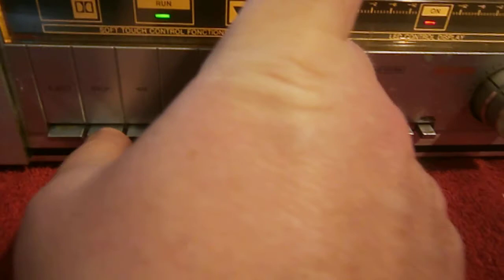MAGNETOFON UNITRA MDS 432 FILM POGLĄDOWY